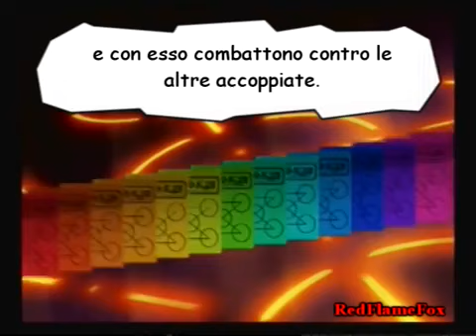ZatchBell! Mamodo Fury - Intro in Italiano